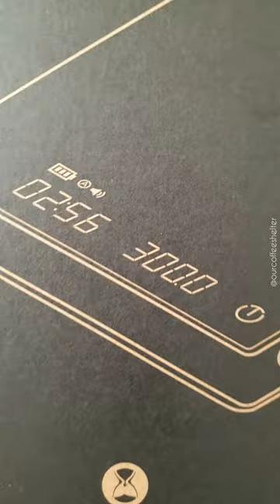Timemore Black Mirror Basic Plus+ in White color 2021 Unboxing and comparison! 📸🤍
Timemore Balck Mirror Basic Plus+ 📸🤍
It is an updated version of the well known  Timemore  Black Mirror Basic scale.
Improvements:

🔹️Thinner in thickness (-1.5 mm)
🔹️Much brighter and readable numbers
🔹️Dedicated power switch button
🔹️Faster numbers readings and less latency
🔹️Better packaging to avoid any defects during shipping
Could be done better:

🔸️It has much better brightness compared to the older white version. However, it is still almost the same or even with less brightness and clarity compared to the older back-colored version of the Black Mirror Scale.
🔸️While the scale is water resistant from the top, the re-positioned charging port in the right lower section is not covered and you might get some problems if water gets there.
🔸️It is very nice looking scale, but we wished for a cleaner fully white surface without the grey markings (It can be made as transparent engravings, similar to the black version.
Overall, we are definitely happy with the improved Black Mirorr scale (Plus+).
We  will post more videos while brewing with it, and share any additional feedbacks 🤍
Cheers! ☕